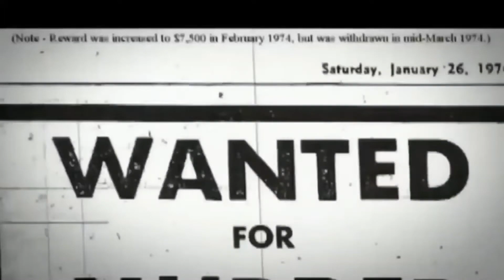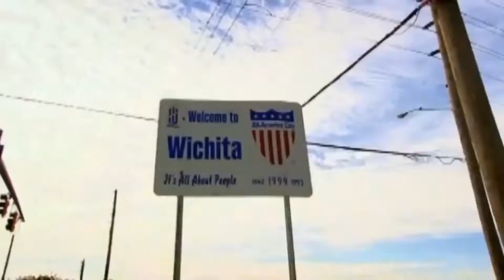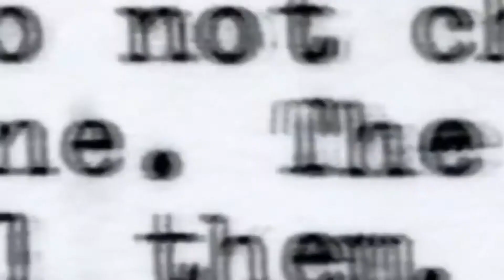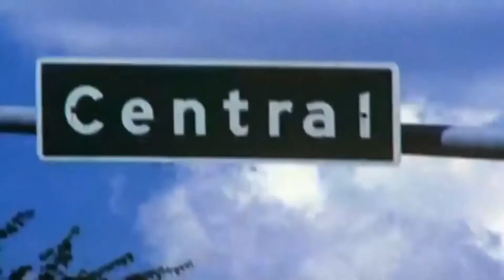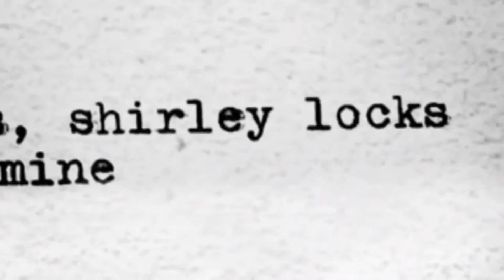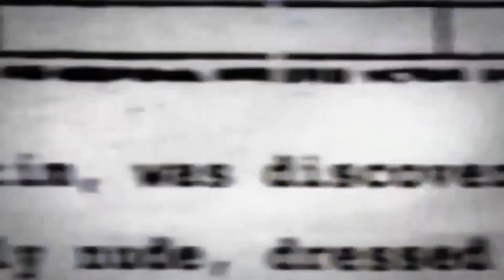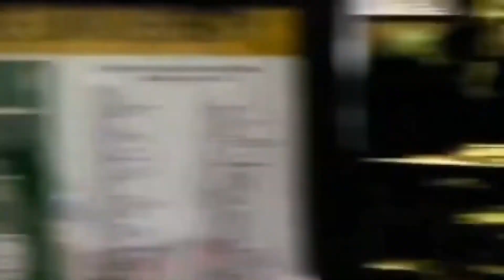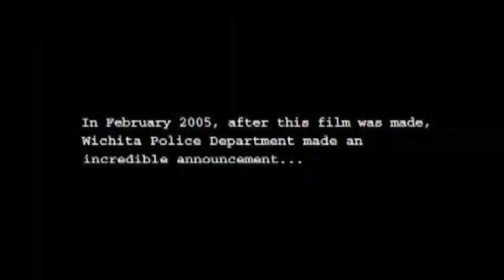The BTK Killer - Dennis Rader [ Criminology Documentaries ] 2022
Dennis Rader was born in Pittsburg, Kansas, on March 9, 1945, and grew up in Wichita. He was the oldest of four sons and had a relatively typical childhood, despite odd behavior such as hanging stray animals, according to reports.

In the mid-1960s, Rader dropped out of college and joined the United States Air Force. After returning to Wichita in 1971, he married Paula and worked for a year for an outdoor-supply firm. He started working for ADT Security Services in 1974 and stayed for a long time.

Rader led a double life: by day, he was a dedicated family and businessman, but by night, he tormented the Wichita, Kansas, area as the "BTK killer" committing 10 murders and engaging in brazen communications with authorities between 1974 and 1991.

In 2004, Rader's alter identity reappeared, but his proclivity for leaving clues led to his capture and life sentence the following year. On February 25, 2005, Rader was arrested and charged with ten counts of first-degree murder. His neighbors and church members were taken aback by the news, unwilling to believe that the guy they knew was the serial killer who had terrorized the neighborhood for so long.

On June 27, 2005, Rader pleaded guilty to all charges. He detailed the heinous nature of his crimes in court as part of his plea. Many others noticed that he detailed the horrible events without showing any emotion or sorrow. Because he committed his crimes before the state reinstated the death penalty in 1994, Rader was sentenced to ten life sentences at El Dorado Correctional Facility.